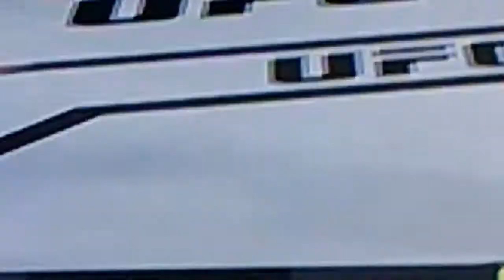Me being DISCUSTING